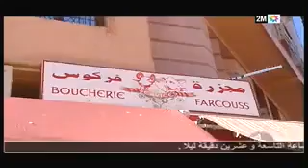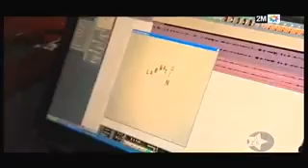نهار مع ستار Nhar Maa Star avec Ferkouss